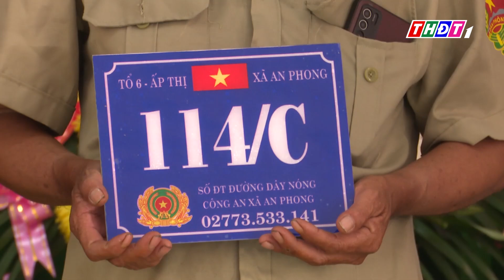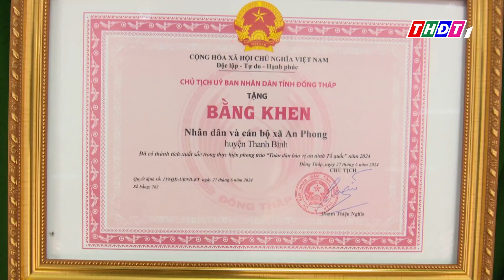Ngày hội toàn dân bảo vệ an ninh Tổ quốc tại huyện Thanh Bình, Châu Thành | THDT